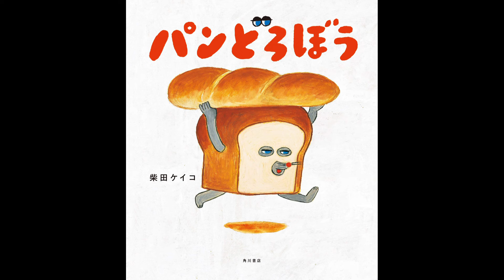【紹介】パンどろぼう （柴田 ケイコ）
★Kindleで見る

●ダウンロード オールインワン
（Amazonプライム、Netflix、Hulu、Disney+、U-NEXT、FANZAなど）

●動画配信サービス9社比較!